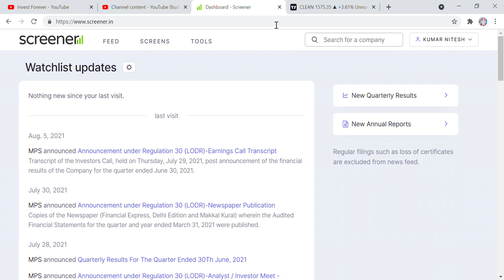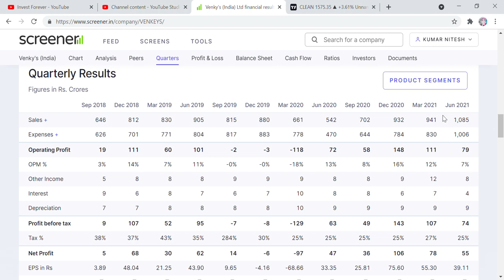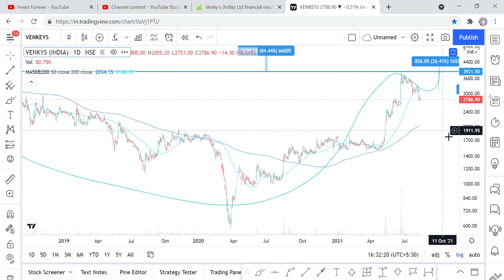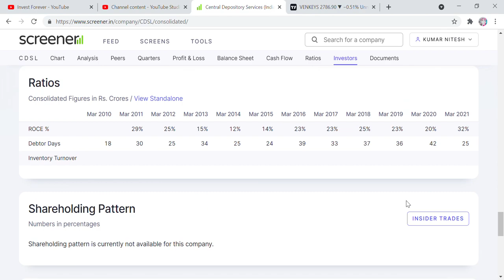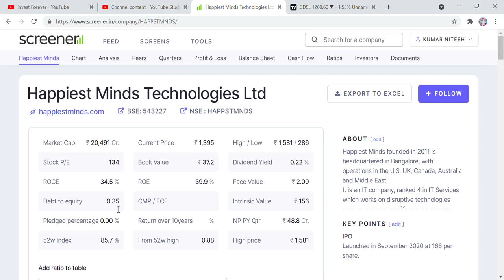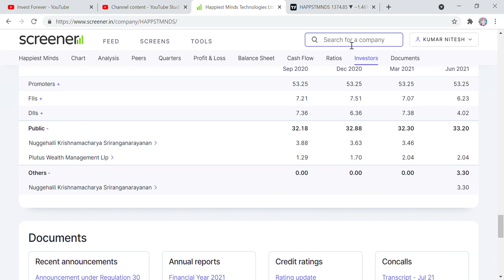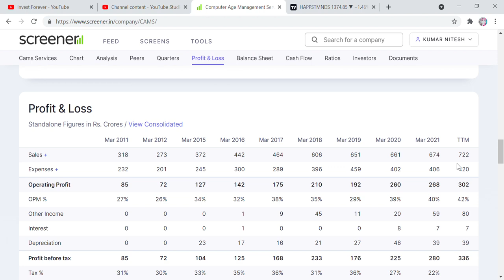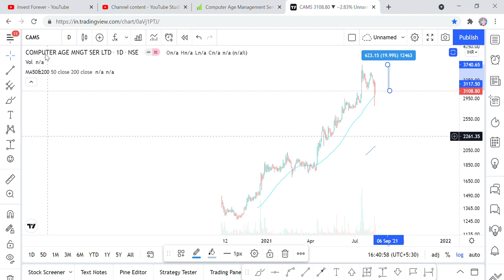VENKY'S, CDSL, HAPPIEST MINDS, CAMS, BIG OPPORTUNITY IN THESE STOCKS FOR DOUBLE YOUR MONEY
Hi Friends,